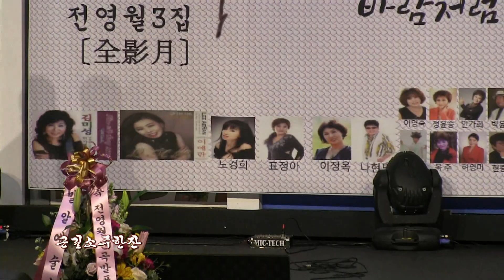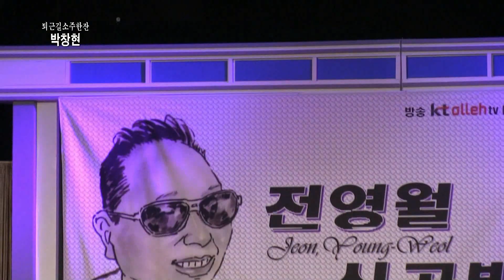초대가수 박창현-퇴근길소주한잔 (2020 全影月신곡발표회 축하공연 ('20.01.30 허리우드극장)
가수박창현